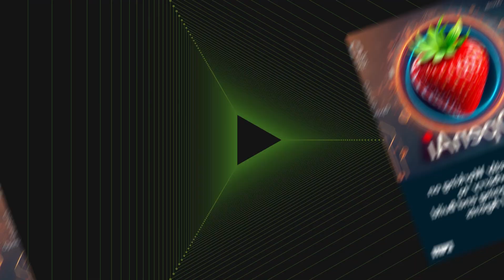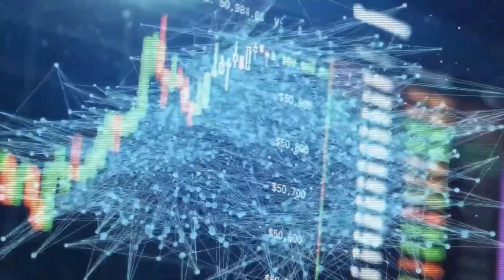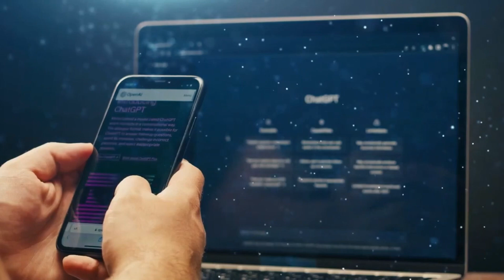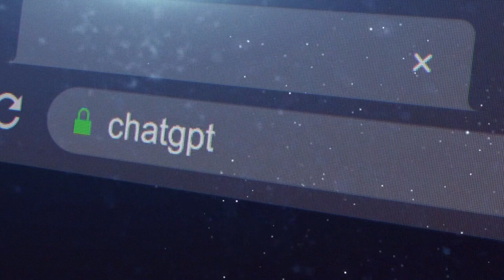INCREDIBLE: GPT-5's PhD-Level AI Capabilities Revealed by OpenAI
💡 Unveil the potential of HIX.AI, transforming content creation like never before. Click the link to explore HIX's offerings and elevate your writing process

🌟 In this episode of NexaTech, we delve into OpenAI's groundbreaking advancements: SLG Reasoners and Project Strawberry, redefining the future of artificial intelligence.

🔍 Discover how GPT-5's PhD-level capabilities and Project Strawberry's autonomous reasoning are set to revolutionize the AI landscape. Learn how these technologies promise to tackle complex problem-solving and perform tasks at unprecedented levels of intelligence.

🎥 Get an inside look at the classification system of SLG Reasoners, detailing the five levels of AI development from conversational interaction to organizational work. Understand the significance of reaching the second level, known as Reasoners, capable of human-level problem-solving.

💭 We explore Project Strawberry's aim to perform deep research autonomously, navigating the internet and planning tasks with high reliability. Learn about the specialized post-training process and its similarities to Stanford's Self-Taught Reasoner (STaR), which enhances reasoning through iterative learning.

🌆 In "OpenAI's SLG Reasoners and Project Strawberry: Pioneering the Next Frontier of AI," we not only examine the technology but also the vision and leadership driving these advancements. Hear expert insights on the economic implications and future applications of these transformative AI systems.

With HIX.AI, embark on your next storytelling adventure. Let's keep dreaming and discovering together!